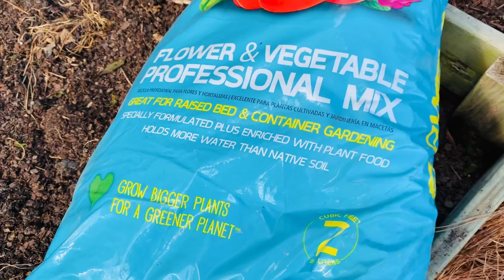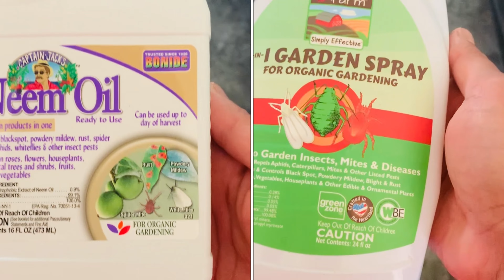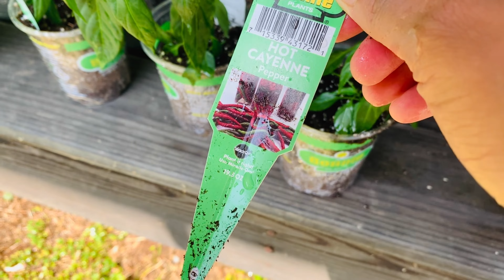American Village Life | Two Days With Us | ගල් ගුහාවක් මැද අපි | Seafood කොත්තු | USA ලංකාවේ අපි